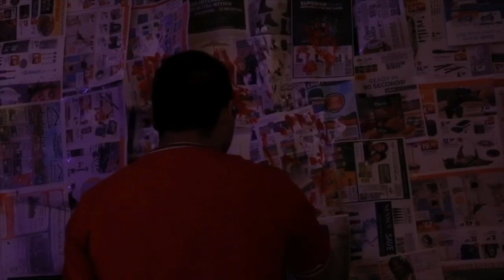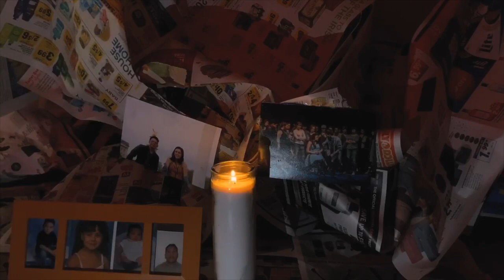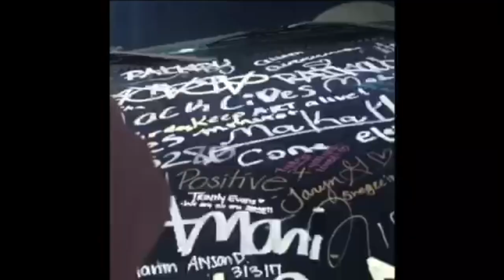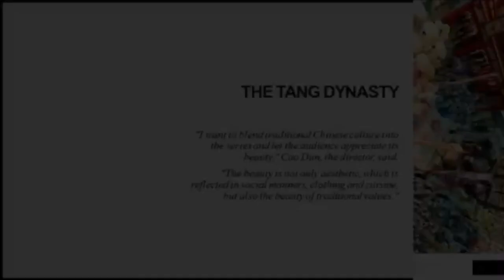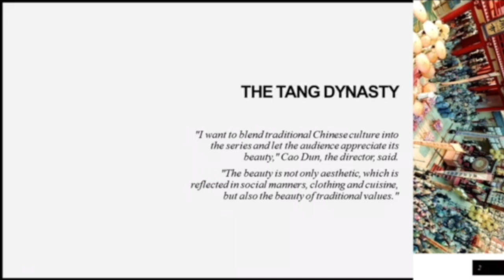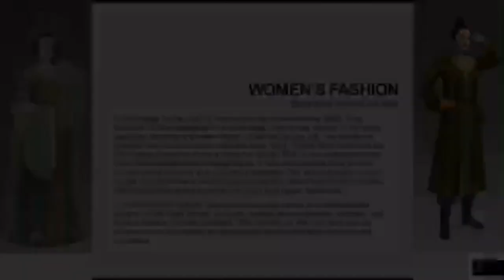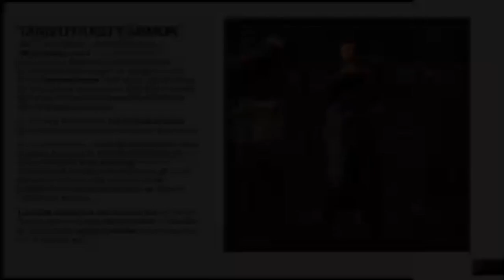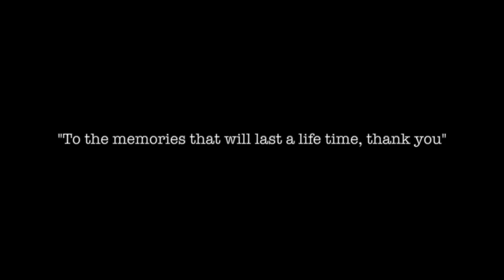Weaver Academy School of Theatre Senior Showcase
Congratulations Weaver Theatre Seniors! Celebrate this extraordinary Class of 2020!